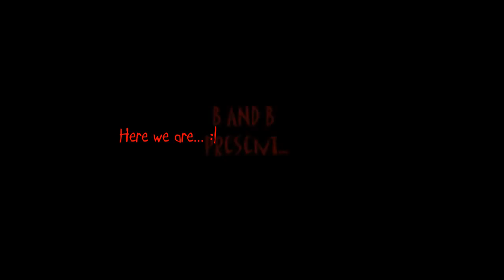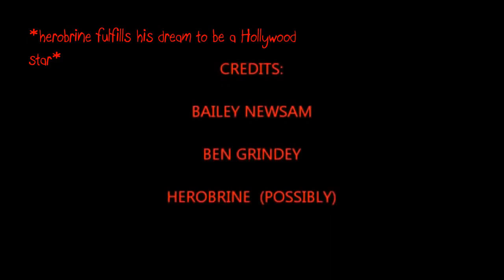Cazzie6874's Herobrine Sighting EXPOSED!! [Episode Three]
Comment who you want me to expose!!! Today we expose Cazzie6874, aka B AND B. Original video Sorry if there was any offense taken. Music: Sonic Blaster by F-777 And... AN AIRHORN!!